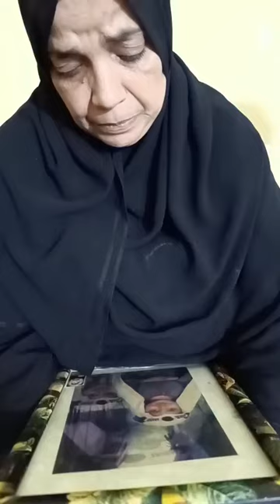عبد الرحمن مـ ـات والسبب مجهول